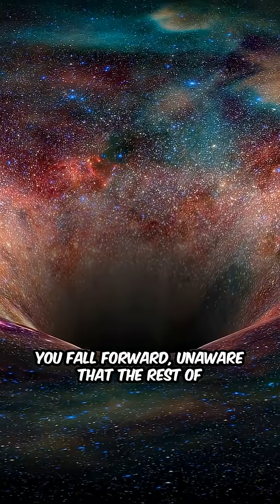What Happens If You Enter a Black Hole? 🕳️ The Unreal Science!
What is the true secret of Black Hole Thermodynamics? 😱 While we explore Mars and Earth mysteries, the deepest secrets of the universe are hidden in the dark. If you entered a black hole, would you be crushed, stretched, or turned into pure information?

Today on MindKlick, we dive into the unreal science of the "Event Horizon" and the mind-bending theory of Hawking Radiation. Is a black hole an end, or a new beginning for information? 🚀

We post these mind-blowing space and science stories every single day!

Key Highlights:

The mystery of "Spaghettification."

Why black holes have a temperature.

The Information Paradox: Does your data survive?